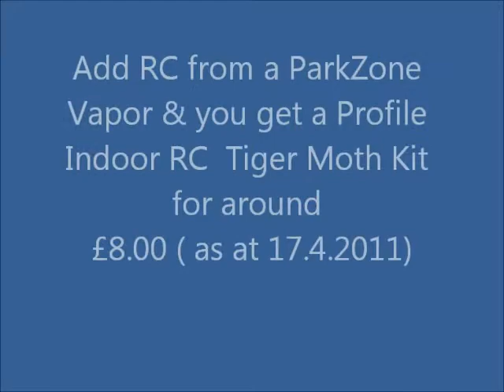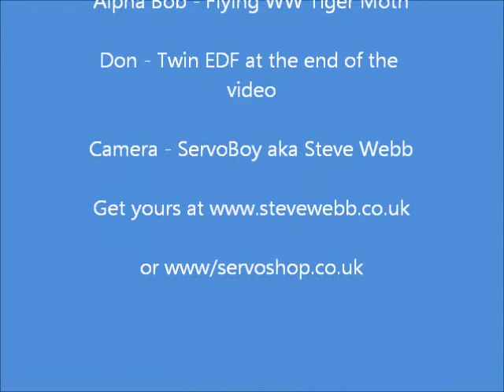Alpha Bob's West Wings Profile Tiger Moth Converted to Radio Comtrol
Take a simple Rubber Power Free Flight Profile Model and add some ingenuity and a touch of RC experience along with the R/C Block from a Park Zone Vapor and what do you get?

Loads of fun that is great to fly indoors and does actually look like a Tiger Moth! Alpha Bob has done all of the above and the video speaks for it's self. A reliable little indoor model out of a kit that costs less than £9.00 ( currently £7.99 per kit

What are you waiting for? resurrect that old Vapor RC gear! There are other models that convert to RC in the West Wings range, see them or your local model shop!

The above was filmed at the St Helens Indoor Meet on 16th April 2011. If you are reading this 'on Dave' then check for current prices as they may change in the future and this page will not have been up dated. Thanks!

If you have the money to buy em? Get out there and Fly em!

ServoBoy.